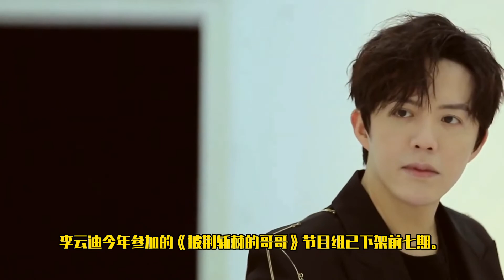嫖娼被拘！李云迪的商业版图：商务合作达12个，跌落名人榜多年